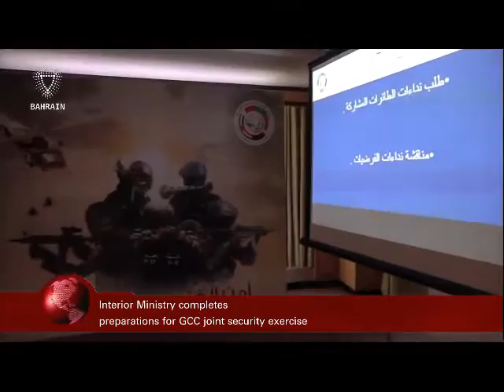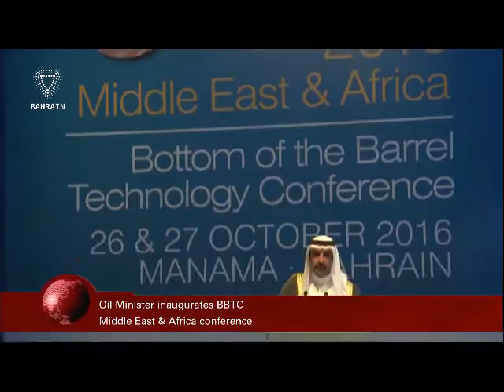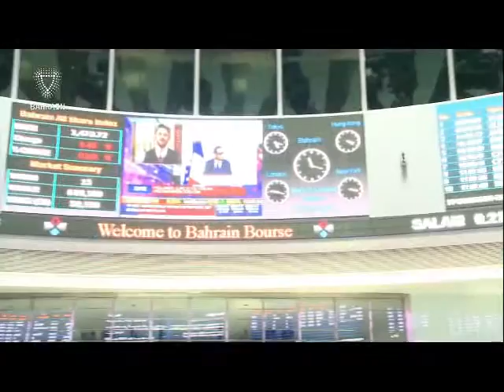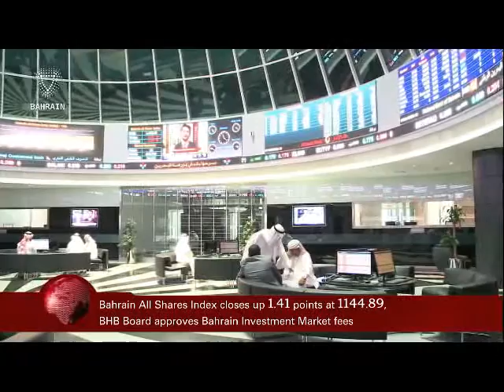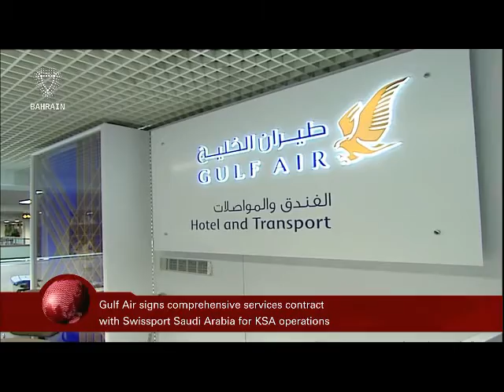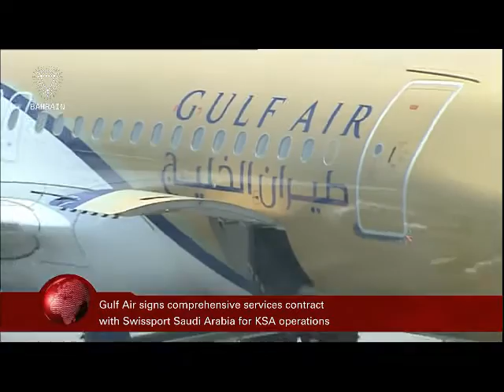البحرين : Bahrain English News Bulletins 26-10-2016